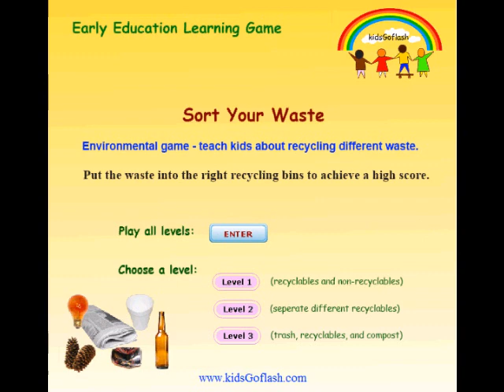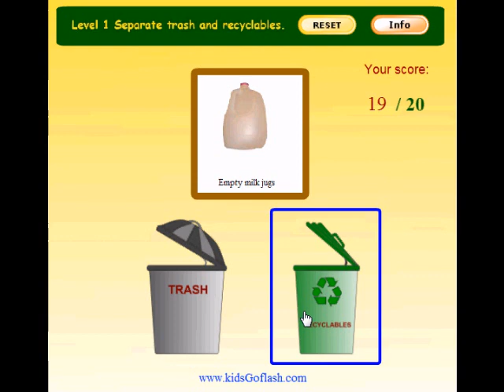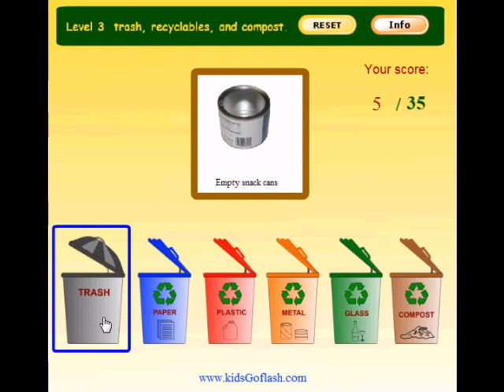Environmental Game for Kids (Recycling) - Sort Your Waste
We are in the process of migrating all of our videos from this channel to our new channels.

We have stopped updating this old Youtube channel and it will be removed soon.

We have also rebuilt our website to make it more user friendly and mobile friendly We have recently added new interactive apps and videos for kids. Please visit our new website for all the programs. Your support means a lot to us.

Telly @kidsGoflash.com

Recycling has and should become part of our daily life to improve our living environment. Teach kids about recycling different waste through this game. Sort different waste into trash, paper, plastic, metal, glass, and compost.

Visit kidsGoflash.com for more interactive early education materials for toddlers, such as online audio flashcards, clickable word pictures, learning games, and videos for kids.